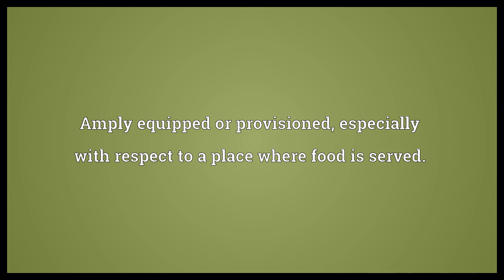Well-covered Meaning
Video shows what well-covered means. Fat, corpulent, full-figured.. Amply equipped or provisioned, especially with respect to a place where food is served..  Well-covered Meaning. How to pronounce, definition audio dictionary. How to say well-covered. Powered by MaryTTS, Wiktionary